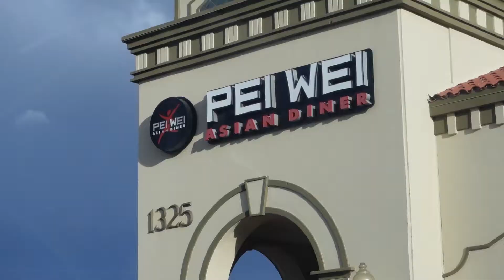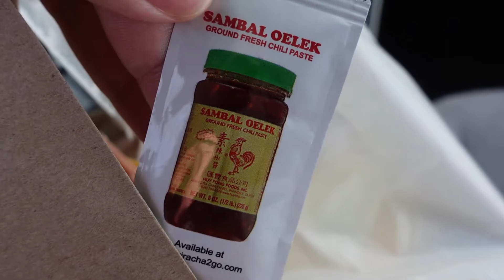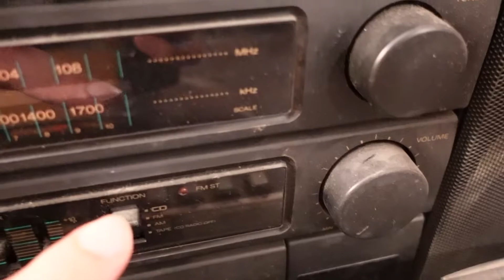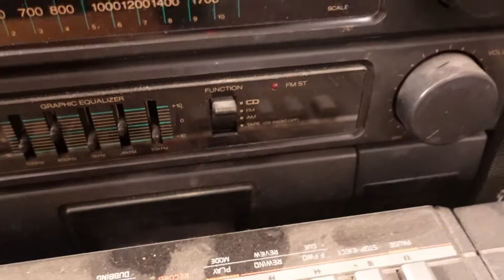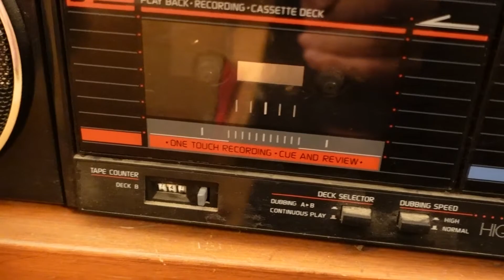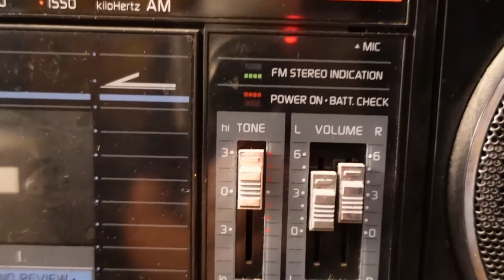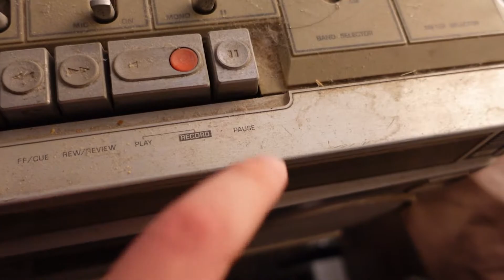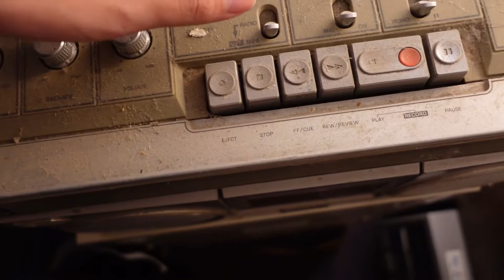Pei Wei food vlog and old junkyard radios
Got some Pei Wei for dinner and I have some of my Grandpa's old radios here so I go pull them out and see what they are all about